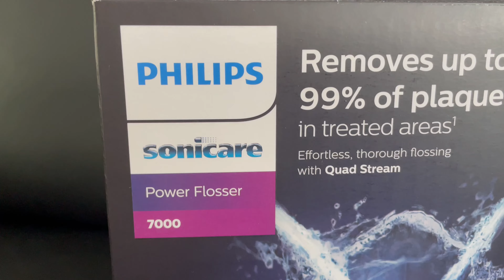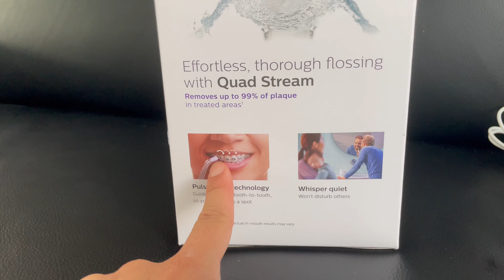Philips Sonicare Power Flosser 7000 - NEW 🌈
Novinka od Philips medzizubna kefka Power Flosser 7000 konkretne  model HX 3911/40

Model so 4 nadstavcami - dva klasicke a dva s rozstrekom do styroch smerov s technologiou QUAD STREAM

Super pomocnik na dokonale cistenie zubov a medzizubnych priestorov!

Vhodne pre tych, ktori nosia zubny strojcek - klasicky kovovy. Ja ju ocenujem aj pri mojom invisalign zubnom strojceku 💯